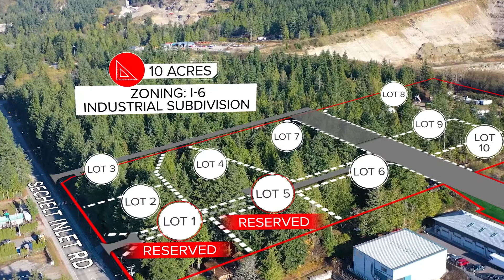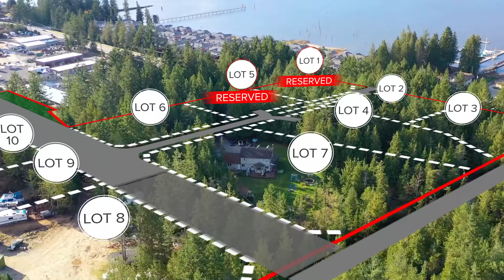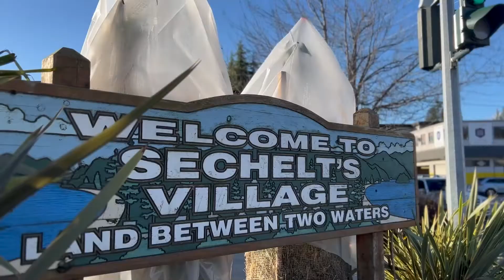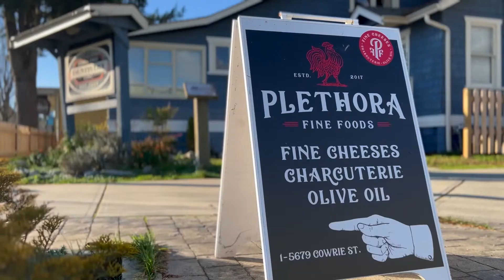5980 Sechelt Inlet Rd, Sechelt BC